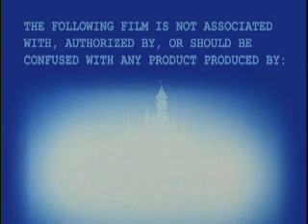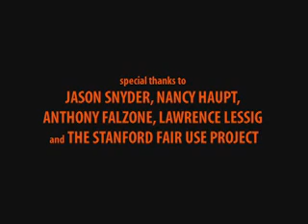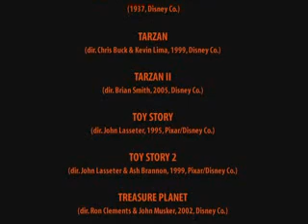A Fair(y) Use Tale (NOT a Disney movie)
Bucknell prof Eric Faden has produced the most amazing video mashup I've ever seen: "A Fair(y) Use Tale" cuts together thousands of extremely short clips from dozens of Disney cartoons, lifting indivudal words and short phrases to spell out an articulate, funny, and thoroughly educational lesson on how copyright works.